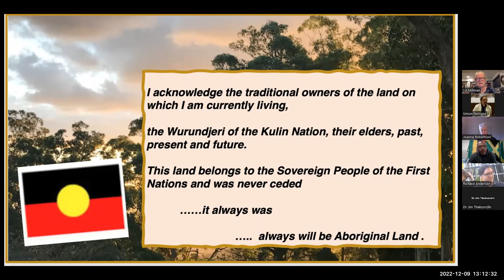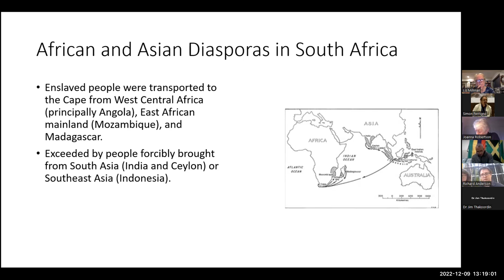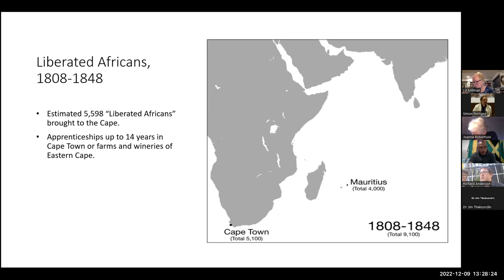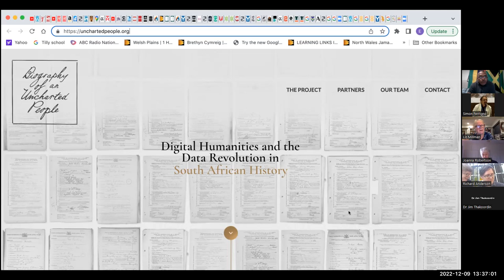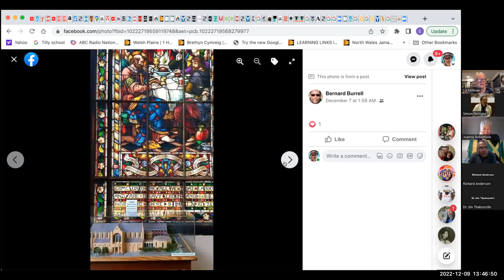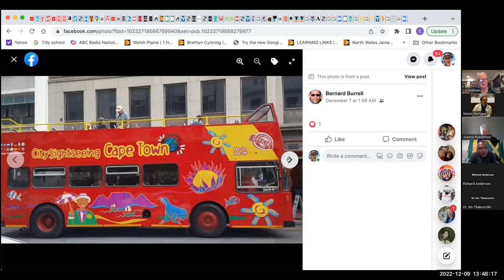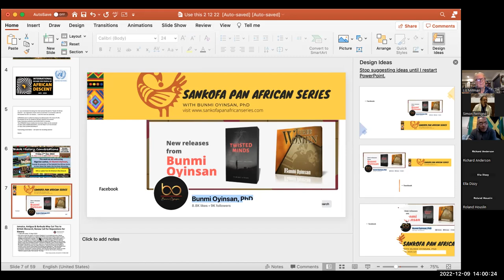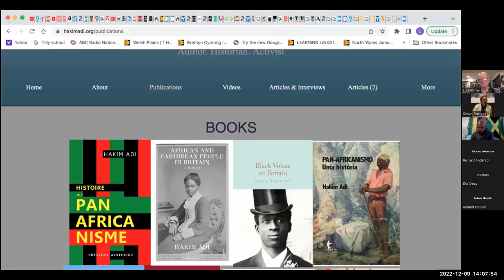Black history lunchtime conversation # 86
Dr Christina Whyte talked about her ongoing research, from South Africa.